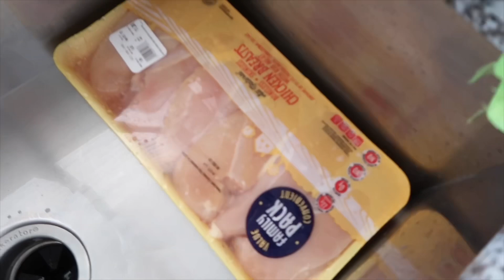UN DIA EN MI VIDA EN CUARENTENA | QUIERO PERMANECER TRANQUILA - TODO PASARÁ!!